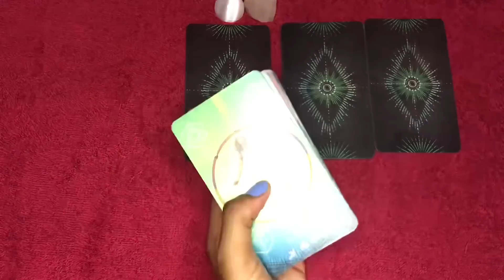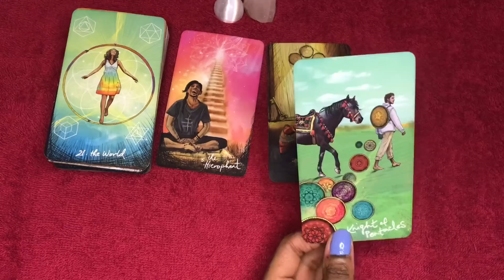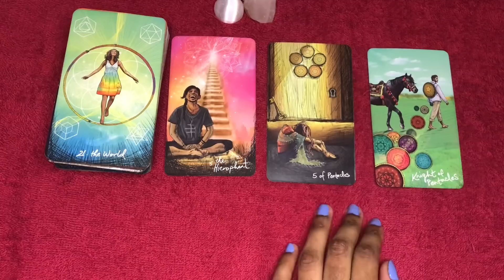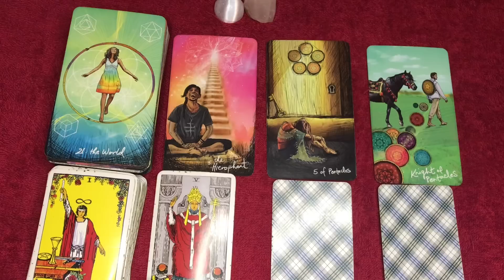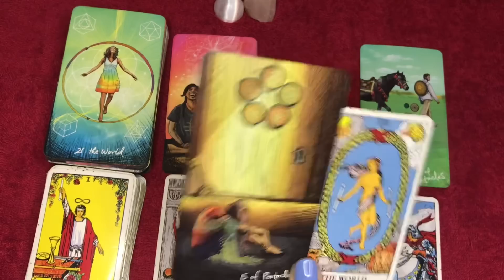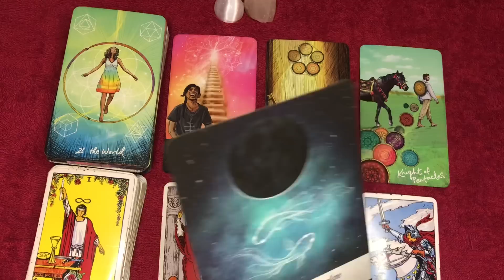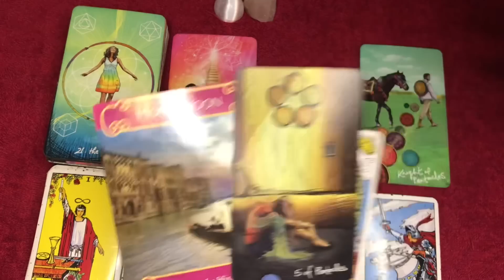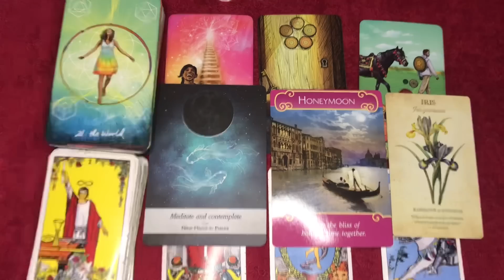Aries love tarot reading ~ June 6th ~ they’re very serious about you, the end of a hard cycle